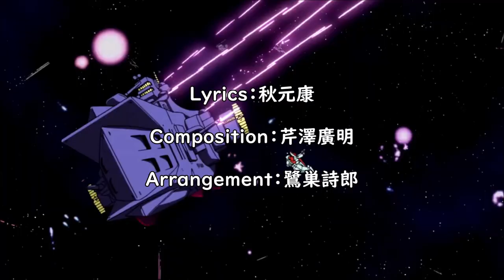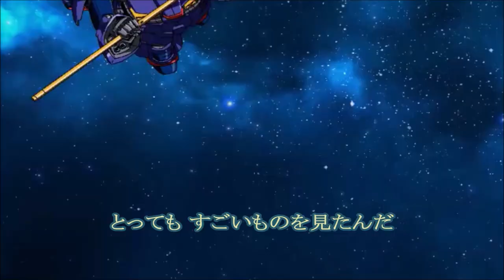アニメじゃない ～夢を忘れた古い地球人よ～ (新井正人) 歌詞付き【機動戦士ガンダムΖΖ】OP MV PV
アニメじゃない ～夢を忘れた古い地球人よ～
Vo：新井正人
作詞：秋元康
作曲：芹澤廣明
編曲：鷺巣詩郎